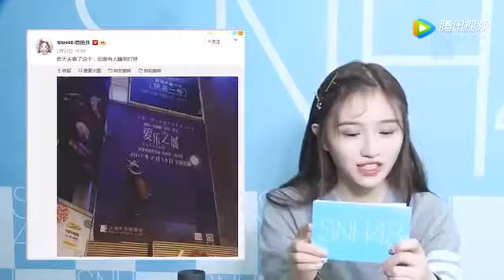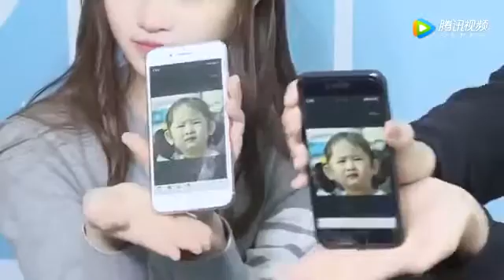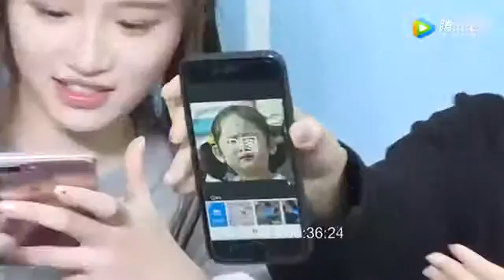170421 SNH48《塞纳河一周播报》第八期 - 杨冰怡 王晓佳